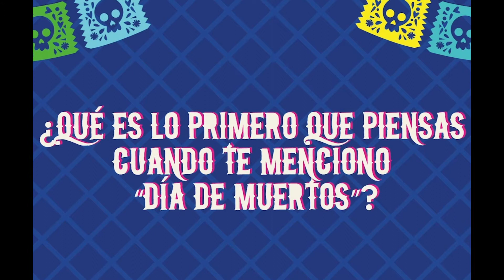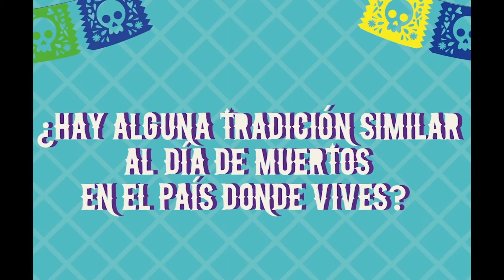Choque cultural - Folu Fabowale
Zempaxóchitl 2020 "Lazos del más allá"
Pláticas del más allá es una serie de entrevistas y charlas, en las que tendremos la participación y colaboración de personas de más de 20 países. En esta ocasión en "Choque cultural",  la charla es con Folu Fabowale, quien nos contará cómo perciben a la muerte en Inglaterra y en África.